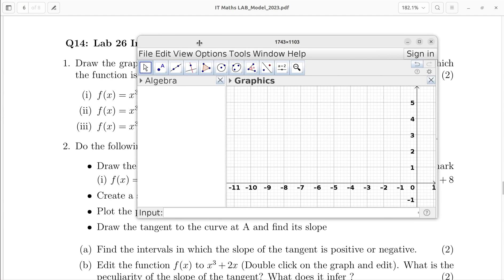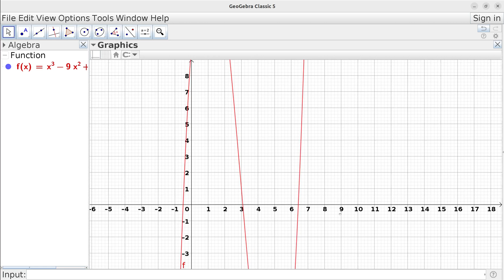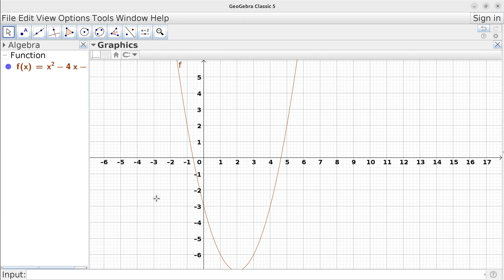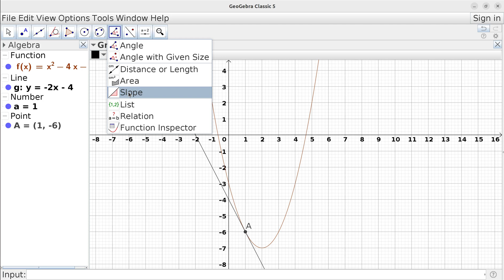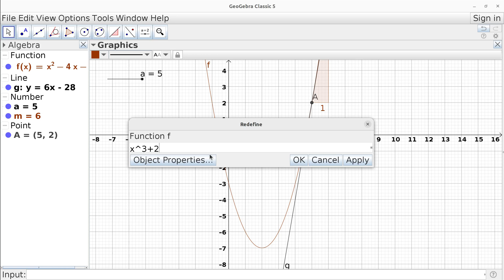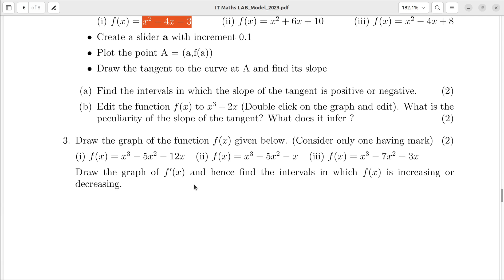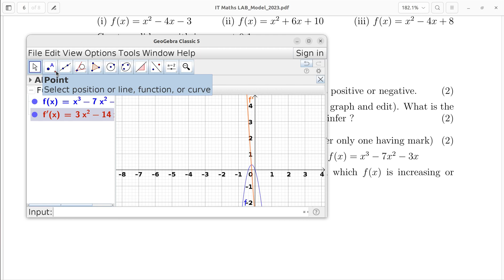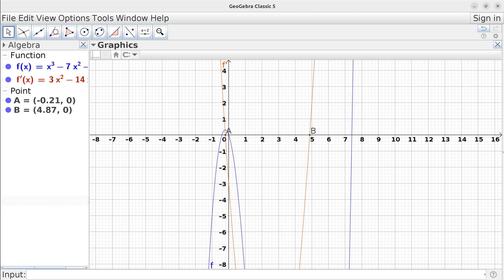2023_MODEL_LAB 27_IT MATHS LAB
Discussing a model question LAB-18 INCREASING AND DECREASING FUNCTION.(HSS. KERALA)